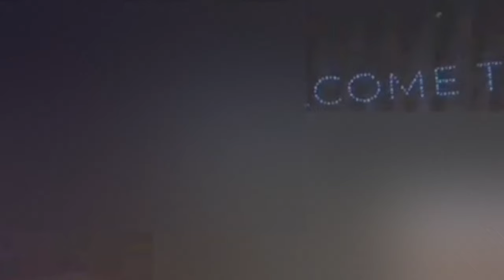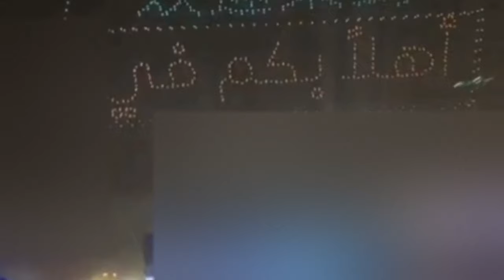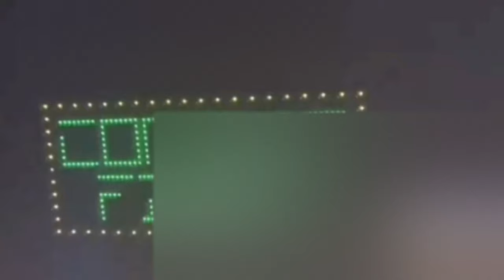RIYADH SEASON 2021